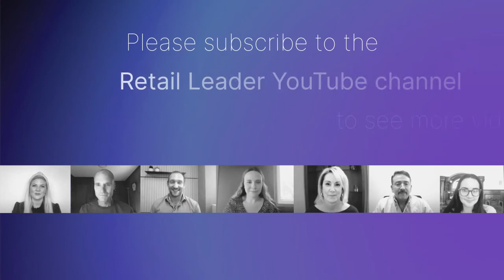Trend Talk: Back to School and Grocery Sector Data Trends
Retail Leader Editor Amy Baxter sits down with Inna Kuznetsova, CEO of 1010data, to discuss retail industry insights.

The two dive into how back-to-school shopping in 2021 differs from last year and the pre-pandemic years, how retailers have prepared for the continued boom in e-commerce and some of the top upcoming predictions.

Subscribe to the Retail Leader Trend Talk podcast to hear Melissa and Amy in an in-depth interview where they dig deeper into how retailers are adopting new technology and experimenting with store formats and designs.